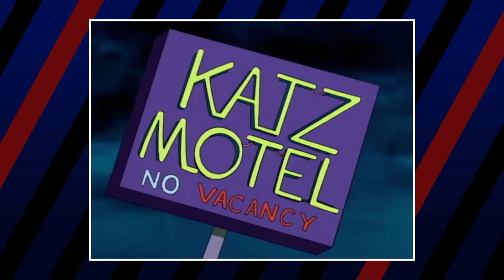Courage the Cowardly Dog Villains: Evil to Most Evil 👾👹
We interrupt this program to bring Courage the Cowardly Dog Villains! Creepy stuff happens in the middle of Nowhere and in about nine times out of ten, that means there’s someone creepy to blame for whatever nightmares are happening